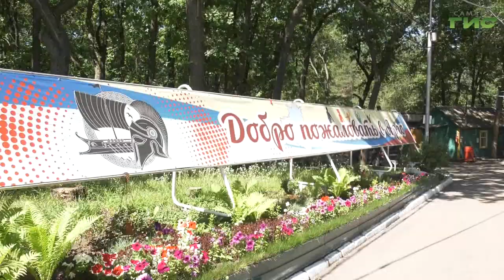Самарские госавтоинспекторы провели урок по ПДД в детском лагере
Пройти тест на правила дорожного движения. Такую задачу поставили сотрудники Госавтоинспекции перед ребятами одного из детских оздоровительных лагерей. Также в игровой форме было предложено вспомнить правила безопасного поведения на дорогах, в том числе при катании на самокатах и велосипедах. Подробнее расскажет Елена Чернявская.